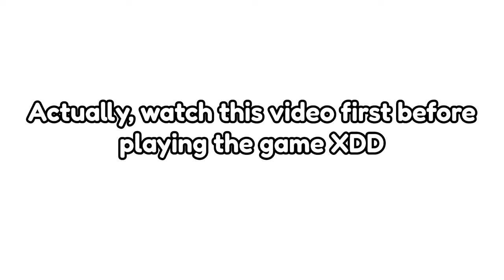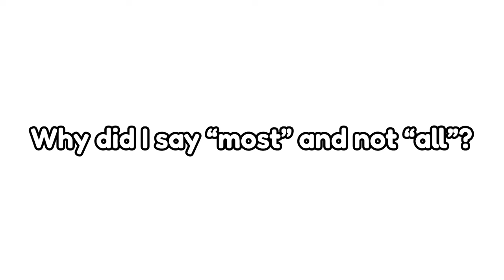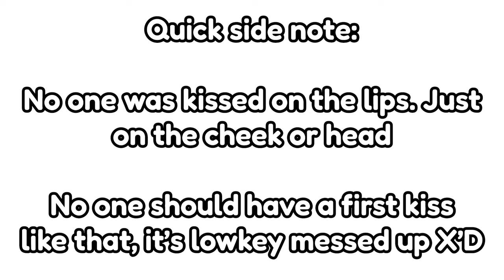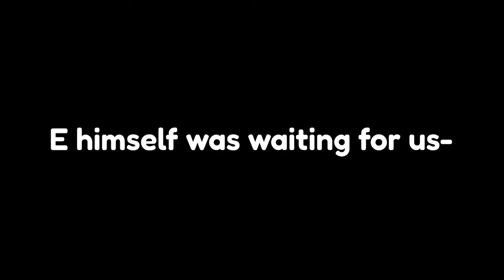📖 MY PRIMARY SCHOOL STALKER (first kiss?) 💘 || Gacha Storytime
🎮 Play Gacha Online here!

🖥️ PROGRAMS USED:
~Adobe Photoshop
~Adobe Illustrator
~Paint Tool Sai 2
(ALL BACKGROUND IN THE VIDEO ARE MADE BY MY TEAM OR ARE FROM A WEBSITE (with a license)
ℹ️ DESCRIPTION:
You think your life is a Gacha movie? Think again with this storytime I have for you XD

Please don’t take this seriously! I get that the teacher kinda did a messed up thing but I assure you it was supposed to be all in good fun as her intention is purely to make things more interesting in regard to her subject, but she apologized after and never did it again. My mom (on the other hand), was just playfully teasing me, which is a normal occurrence. This storytime was all in good memory and for laughter, but I appreciate you guys for your genuine care ❤

╰── ⋅ ⋅ ✩ ⋅ ⋅ ──╯t